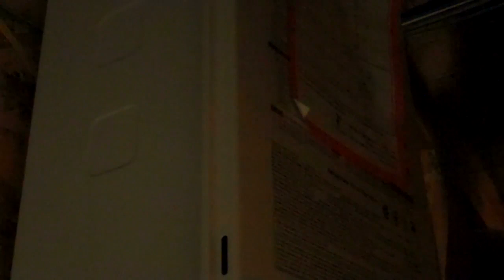Takagi T-K3 instant hot water heater